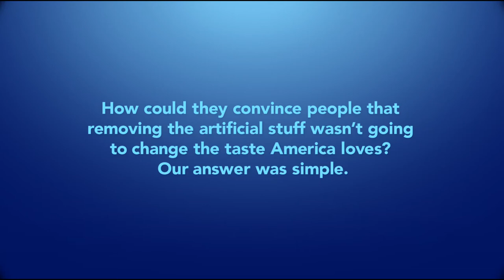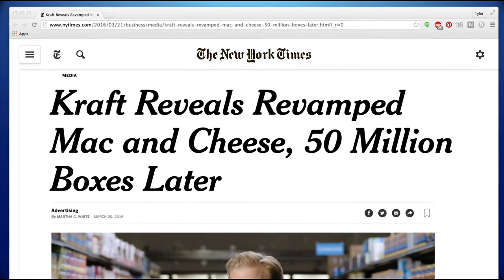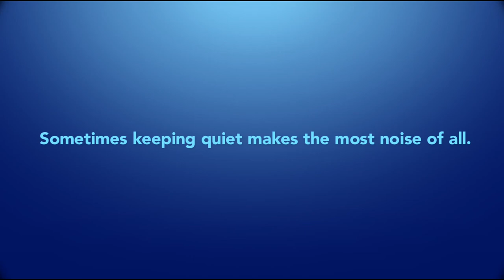Doerte Spengler - Ahrens Pick of the Day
Doerte Spengler, 2017 One Show Cross Platform judge talks about her favorite One Show entry of the day.